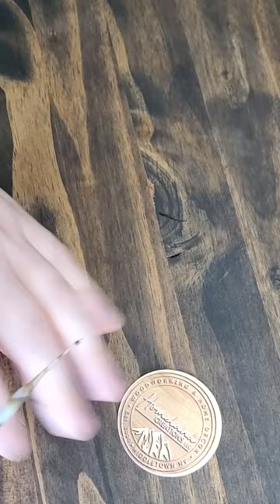Knot filling with Starbond Brown CA glue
Just filling some knot holes with  Starbond Adhesives brown CA Glue with accelerator. These micro tips are amazing to get down in those tiny cracks. This stuff hardens almost instantly with their accelerator!
These work great for woodworking, repairs, and also crafts.

The products I used in this video are Starbond Products which you can find here.